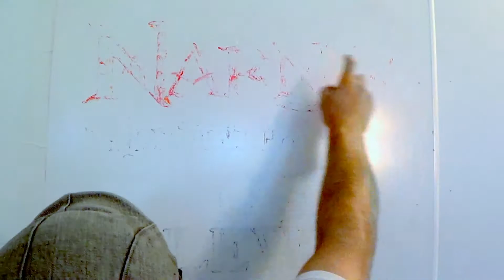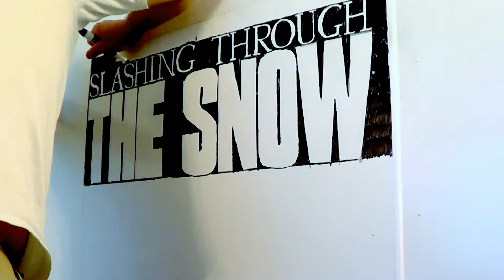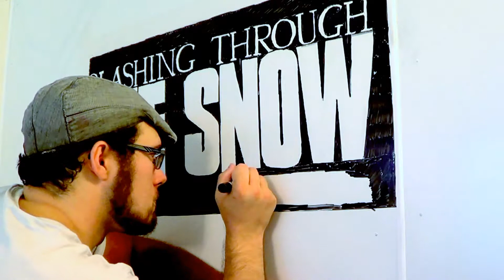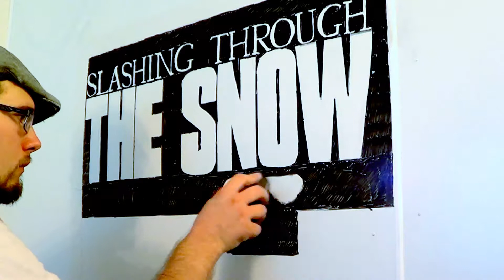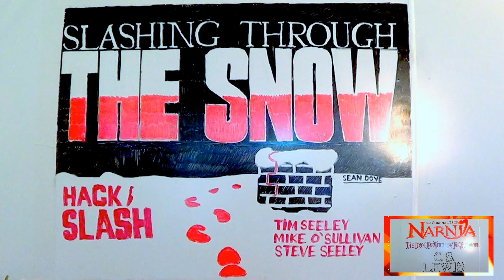I Draw: Hack/Slash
Enjoy a time lapse of my whiteboard art for Slashing Through the Snow from Hack/Slash accompanied by "Symphony No. 5" by Beethoven, albeit a bit slowed down (Found in the youtube royalty free music collection.)

The 'I Read' coming soon.